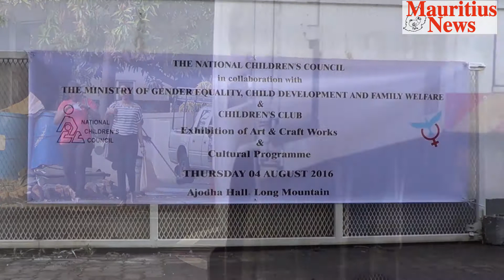Mauritius News: Succès pour le National Children’s Council à Montagne Longue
Succès sur toute la ligne. En effet, la fonction organisée par le National Children’s Council en collaboration avec le ministère de l'Egalité des Genres, du Développement de l'Enfant et du Bien-être de la Famille, jeudi 4 août à Montagne Longue, plus précisément au Ajoda Hall, a tenu toutes ses promesses.
Comme on le sait déjà, il y a eu une exposition sur les arts, des travaux d'artisanats et aussi une fête culturelle. L’ambiance a régné en maître à l’Ajoda Hall à Montagne Longue.
Au sein de cette fonction, les membres du Children’s club de différents villages ont donné un aperçu de leur talent lors du programme culturel, sans oublier que les gens présents sont restés bouche bée devant le savoir-faire des enfants sur les travaux artisanales recyclés.